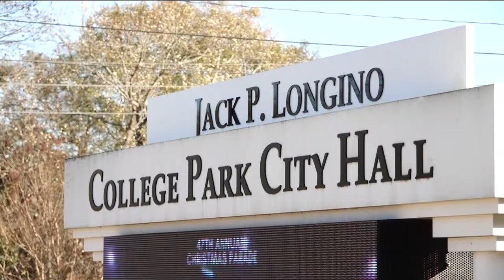Resident raises funds for $150 holiday gift cards amid city council dysfunction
College Park resident Grace McPhillips Lunsford has started a campaign to raise money online for city employees last week.